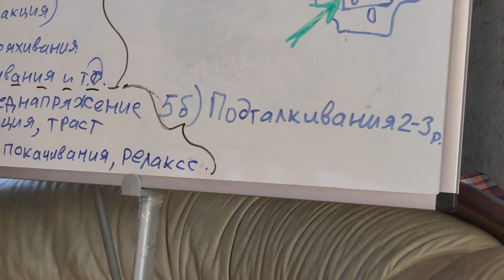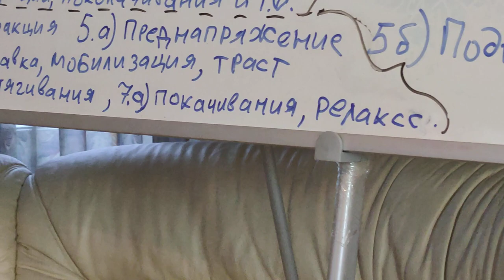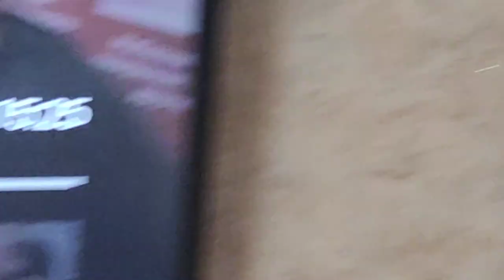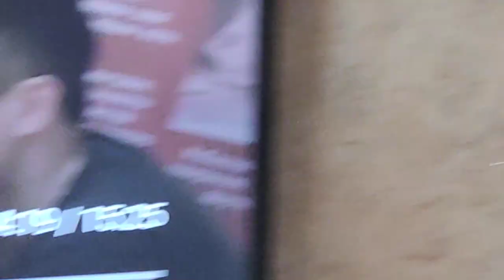Как деалть Правку шеи когда человек лежит лицом вверх. Обучение Мануальной терапии у Олега Гудвина.